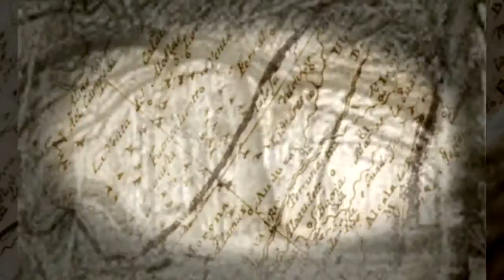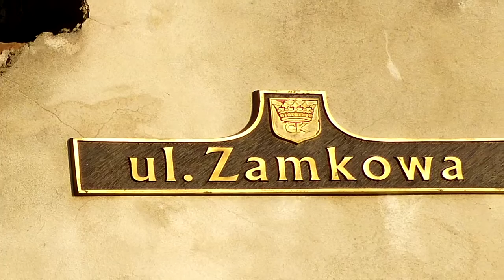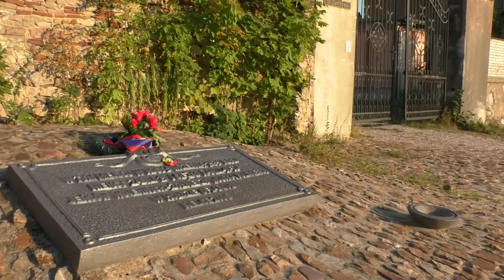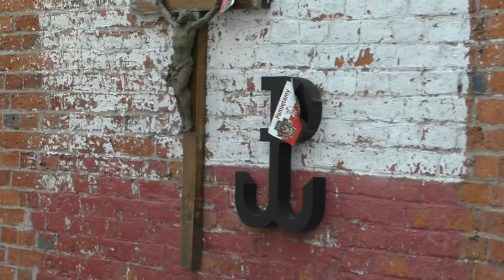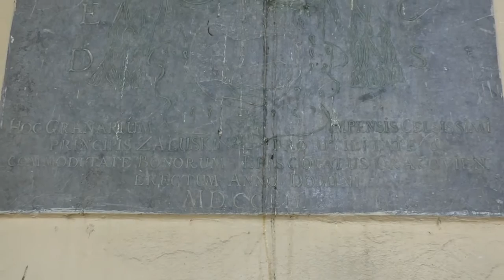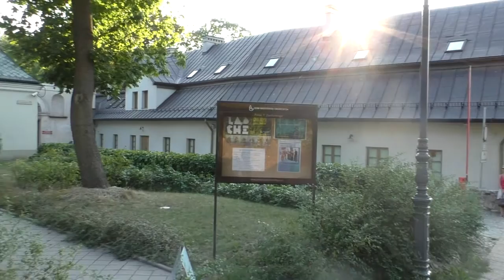Ulica Zamkowa w Kielcach -Śladami Prawdy